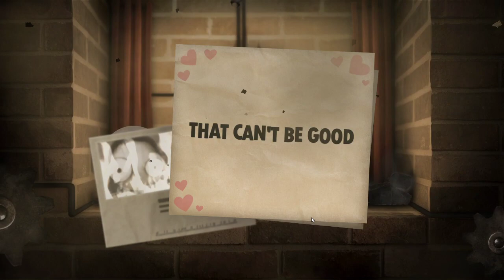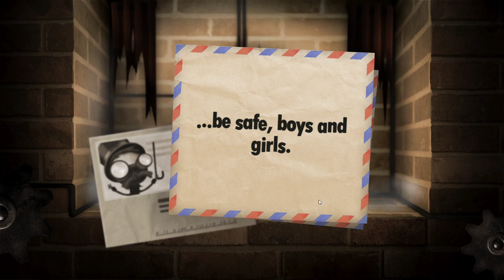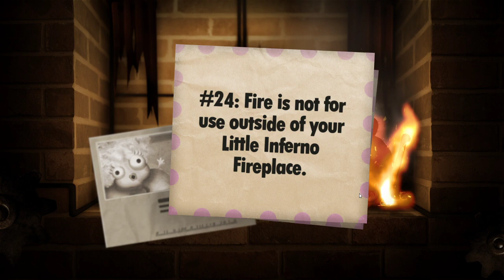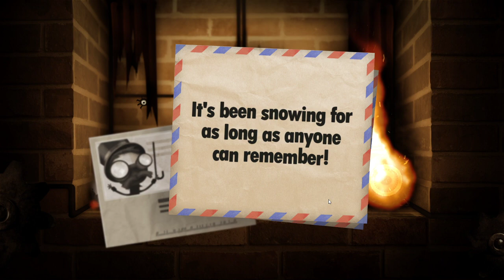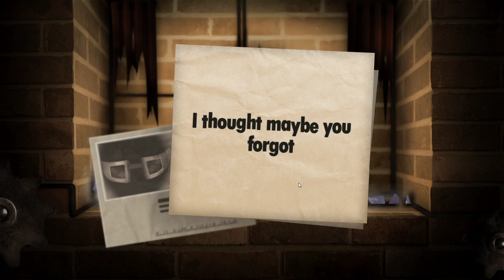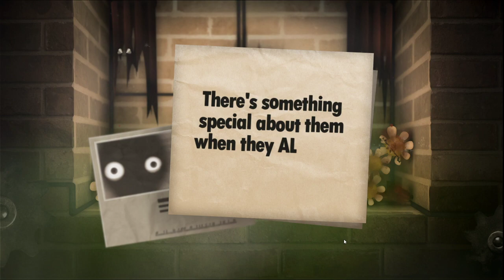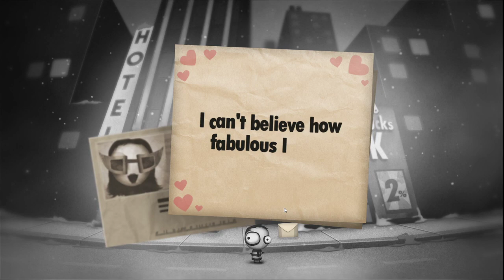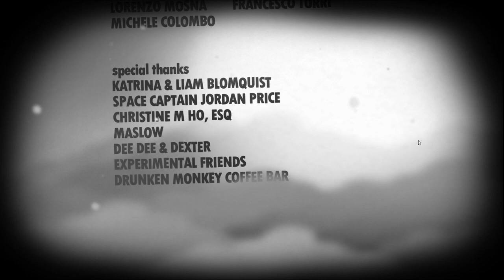The Entertainment Fireplace!